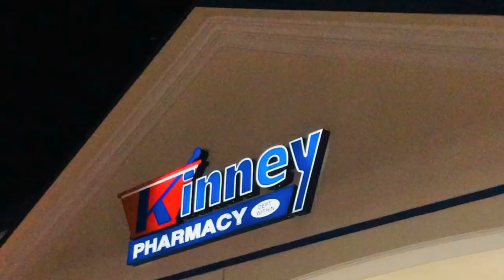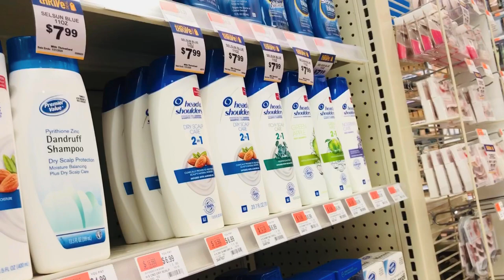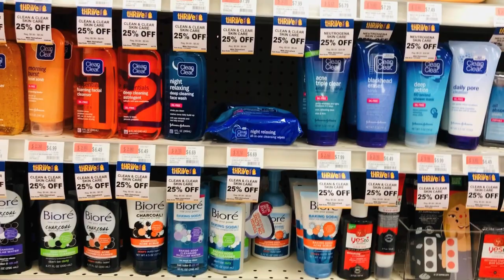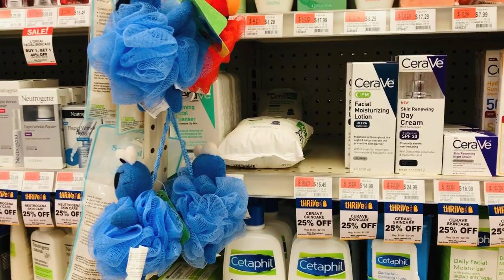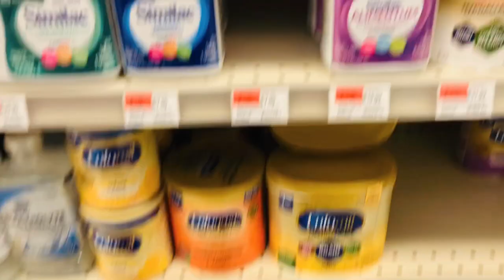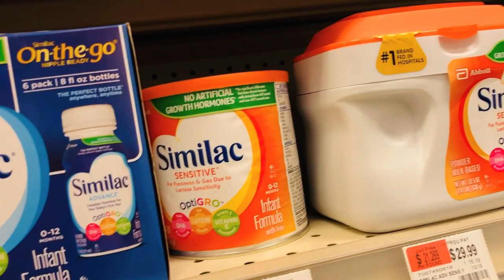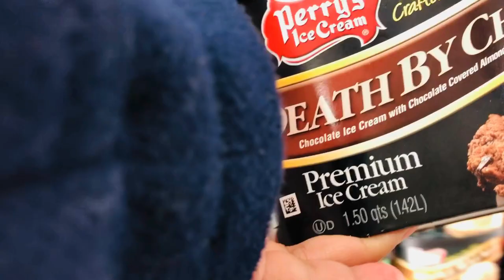Americans Drug store visit